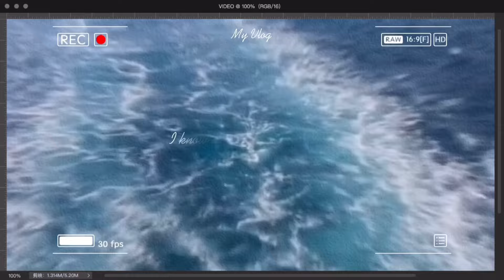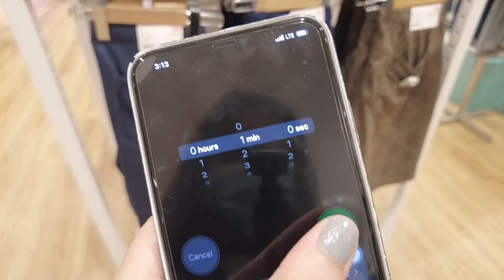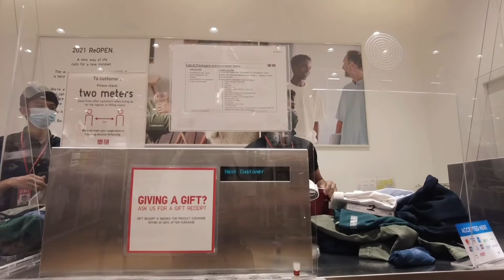1 MINUTE UNIQLO CHALLENGE + BIRTHDAY SURPRISE!! 🎉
Here’s a 1-minute shopping at Uniqlo challenge!

Toby Callum - Dark Passenger (feat. Sophiella)